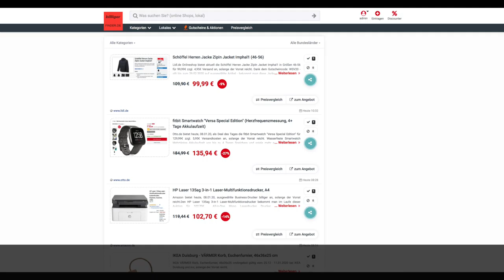Schnäppchen/Billiger des Tages 08.01.20 - fitbit Smartwatch "Versa Special Edition"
Heute ist Schnäppchen/Billiger des Tages - fitbit Smartwatch "Versa Special Edition"